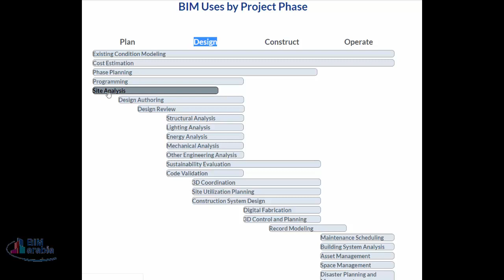04 BIM Uses by Project Phase استخدامات البيم ح